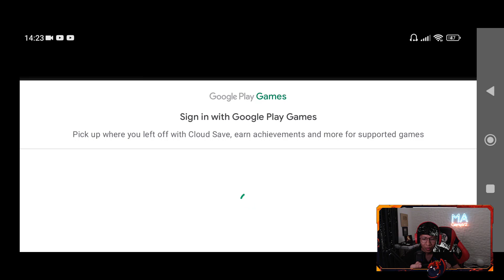WIH Game OFFLINE Petualangan Terbaik Rilis Di Playstore Indonesia - The Little Nightmares Mobile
Salah 1 Game Petualangan Terbaik dan seru dari PC dan console akhirnya resmi rilis versi mobile di playstore indonesia guys, game yang sering dimainkan oleh miauwaug juga nih ! yaitu The Little Nightmares Mobile android^^

Nama Game : The Little Nightmares Mobile
Ukuran Game : 1,62 Gb / OFFLINE